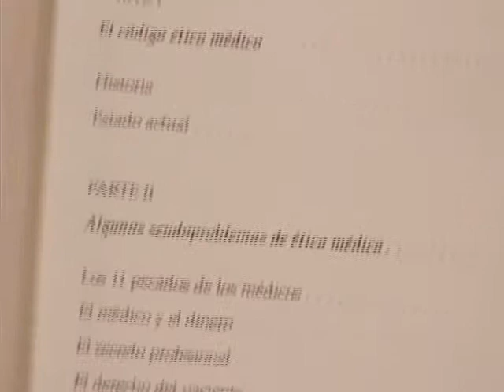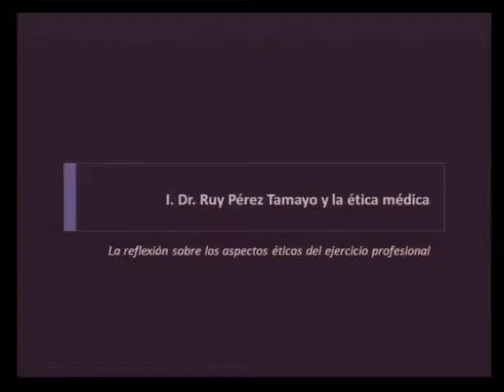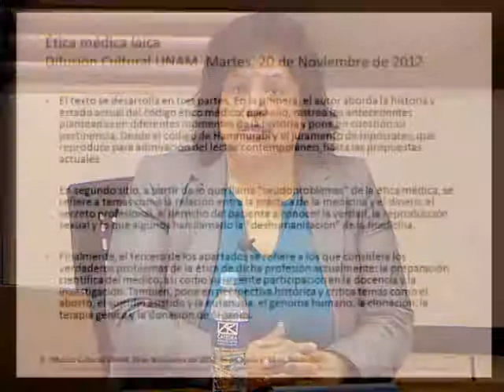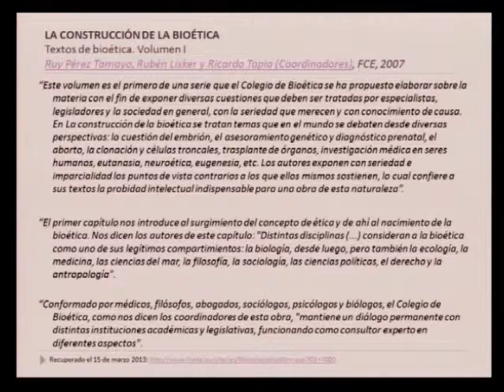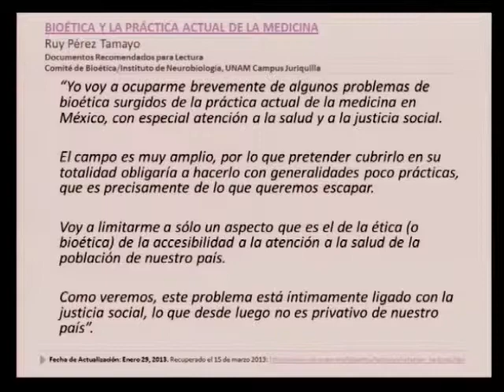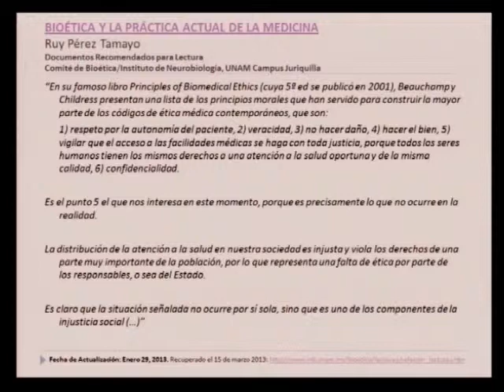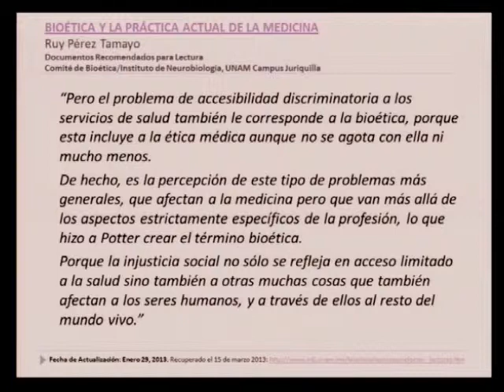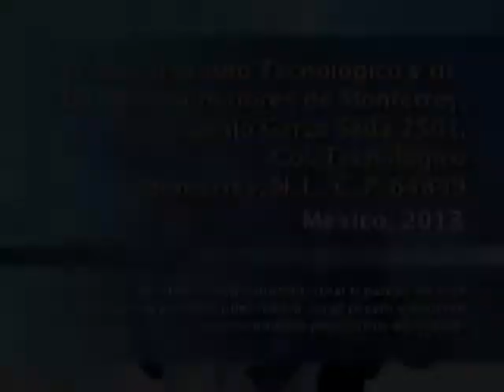Mesa introductoria al pensamiento de Ruy Pérez Tamayo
Mesa de diálogo, evento realizado previo a la visita de Ruy Pérez Tamayo en el que los ponentes Jorge Valdez García y Mary Ana Cordero Díaz comentan los puntos más sobresalientes del área de estudio del doctor Pérez Tamayo, sus principales aportes en áreas de la medicina, así como en historia de la medicina, bioética y ética médica.